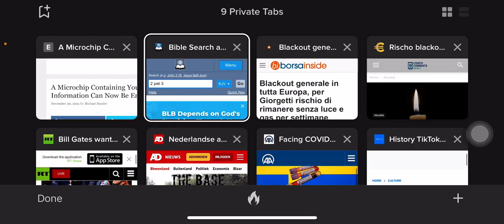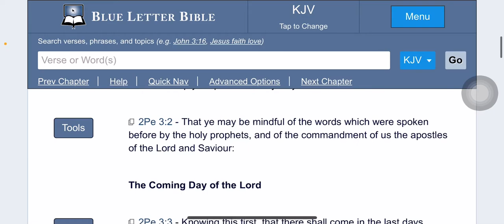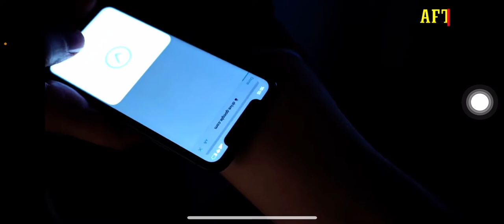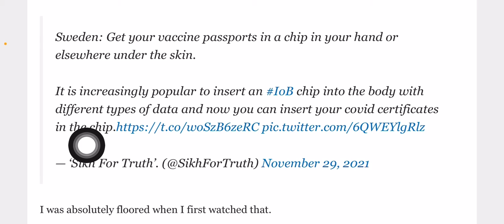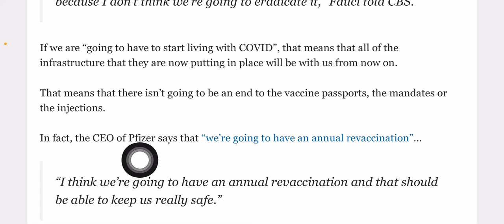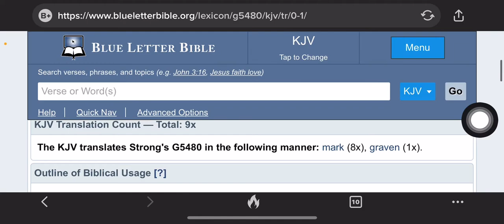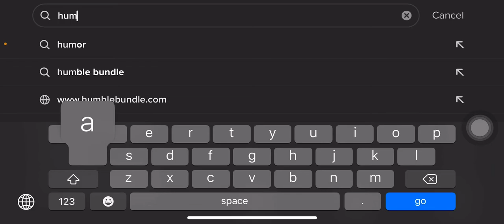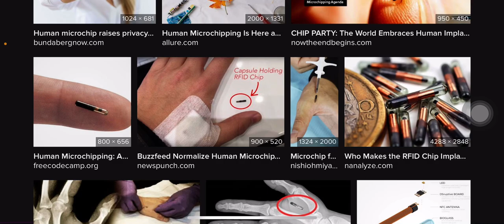Those of you saying Mark Anthony doesn’t eat maize chips better repent.